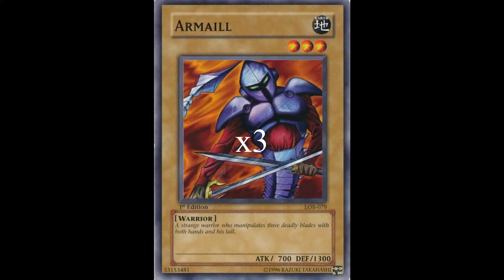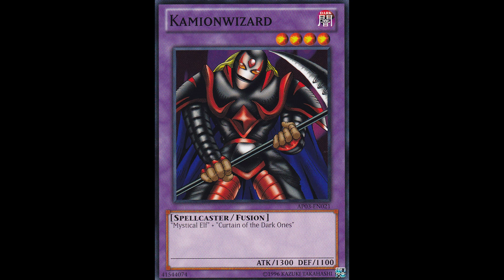Johnson Character Deck (Remastered)